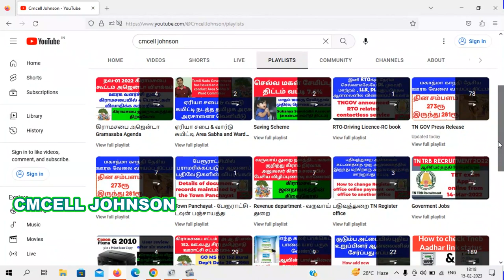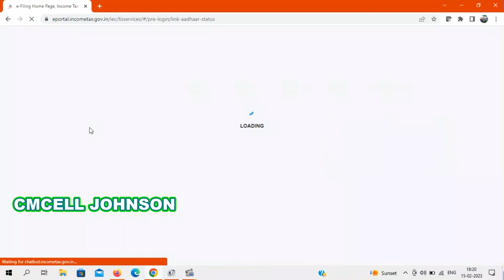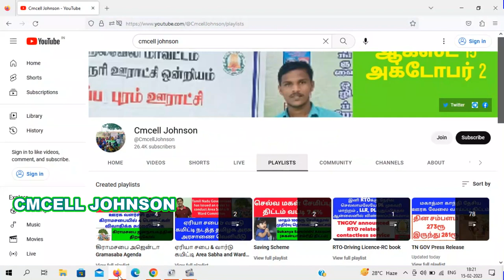How to check PAN Aadhar link status in Tamil | பான் கார்டு ஆதார் எண் இணைந்ததை பார்ப்பது எப்படி ?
பான் கார்டு ஆதார் எண் இணைந்ததை பார்ப்பது எப்படி ? | How to check PAN Aadhar link status

How to link PAN Aadhar in online with fine  1000 Rs

Information :As per CBDT circular F.No. 370142/14/22-TPL dated on 30th March 2022, every person who has been allotted a PAN as on 1st July 2017 and is eligible to obtain Aadhaar number is required to link PAN with AADHAAR on or before 31st March, 2022. Taxpayers who failed to do so are liable to pay a fee of Rs.500 till 30th June, 2022 and thereafter a fee of Rs.1000 will be applicable before submission of PAN-AADHAAR linkage request .
Please pay the applicable fee on ' Protean (NSDL) portal to proceed with submission of Aadhaar-PAN linking request. Click on Proceed under CHALLAN NO./ITNS 280 for submission of Aadhaar-PAN linking request.
In case payment is already done on Protean (NSDL) portal, please try linking after 4-5 working days from the date of payment.
Please make sure fee payment is done under Minor head 500 (Fee) and Major head 0021 [Income Tax (Other than Companies)] in single challan.

Note
Following categories are exempted from Aadhaar-PAN linking
(i) NRIs